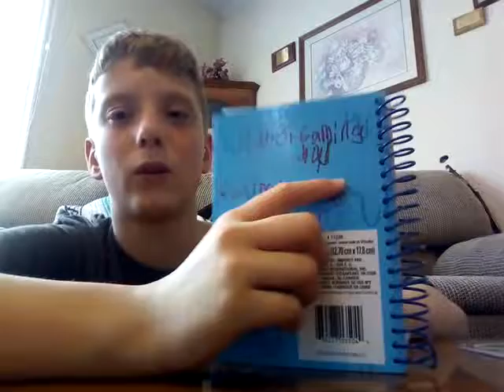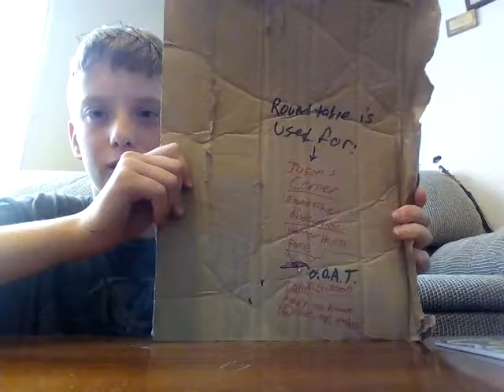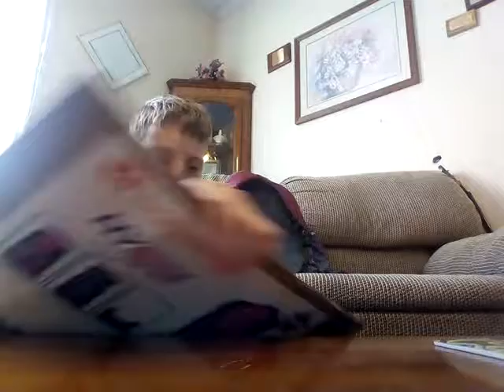Top 5 horror movies from the 1980s